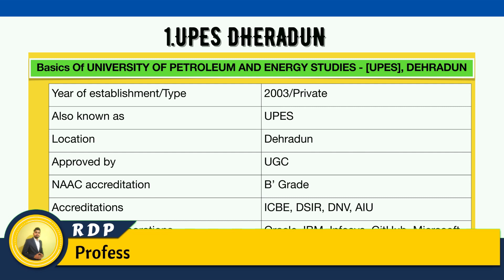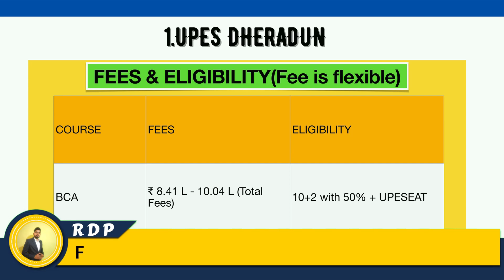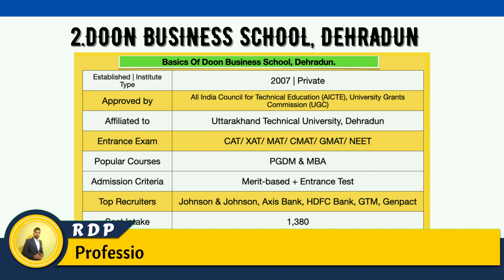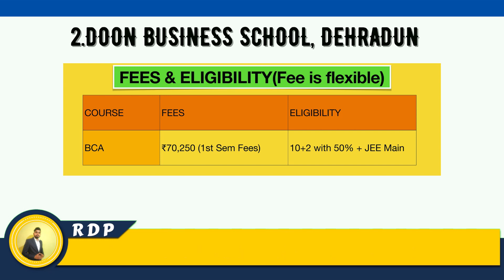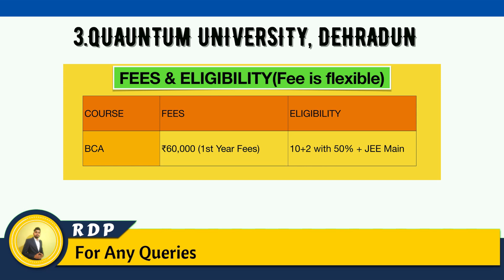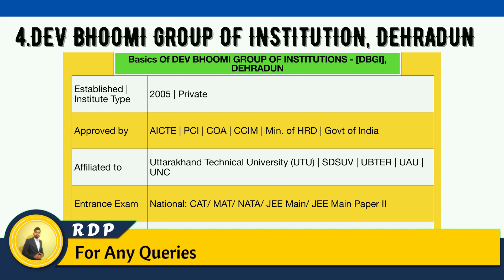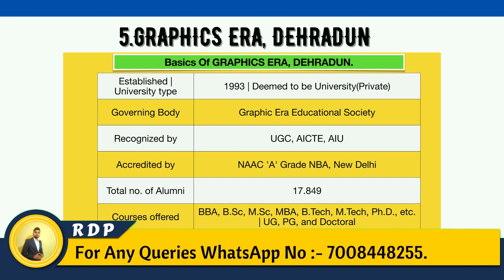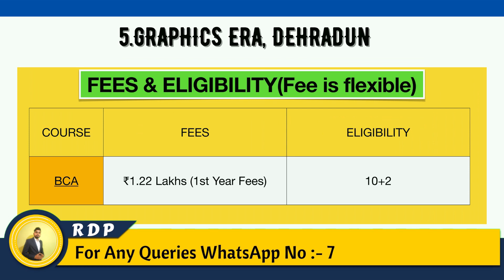TOP 5 BCA COLLEGES IN UTTARAKHAND | BEST BCA COLLEGES IN UTTARAKHAND | ADMISSION | FEES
We provide Free Career Counselling
Counselling Benefits:
1. Number of Counselling Process Covered
2. Best Choice Filling Algorithm (CFA) which provides the best College/Branch even @ low score/rank
3. Guaranteed Best College/Branch Allotment
4. Support till College Admission
5. Preparation for Physical Reporting
6. Chat Support
7. Call Support
8. Multiple Times Choice Customization
9. Personal Mentor for Career Guidance and Relevant Doubts in Counselling

In our channel we provide all educational videos which help you to choose your best career. Related to college, courses, college fees, entrance exams, scholarships, job opportunities, skills development and many more.